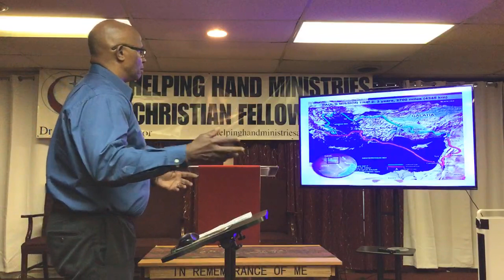19 OCT 2022 Mid-week Bible Study: Galatians 4:1-19